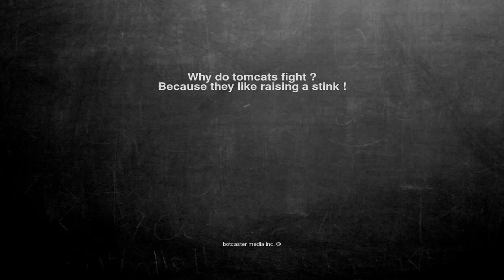Ok, here is the joke. Why do tomcats fight ? Because they like...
Why do tomcats fight ?
Because they like raising a stink !